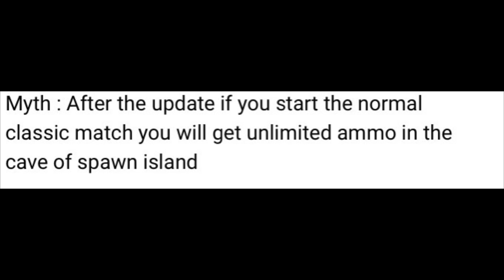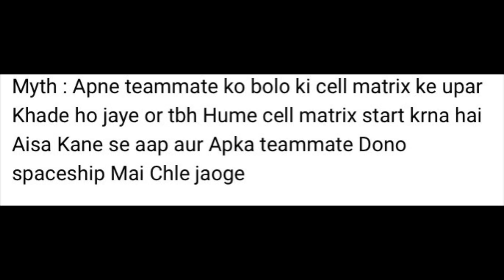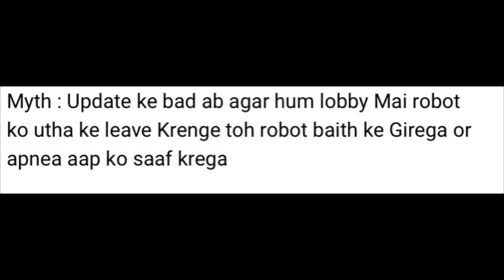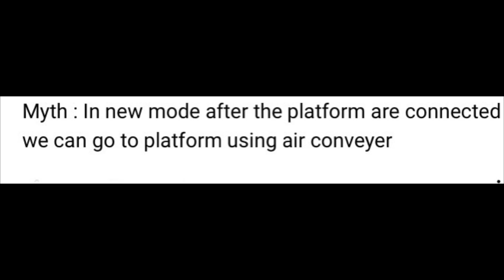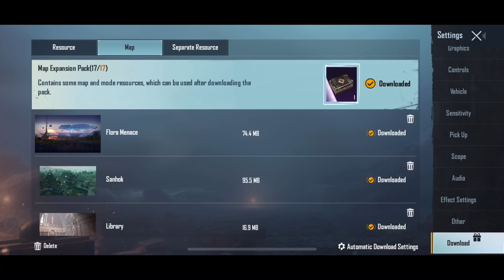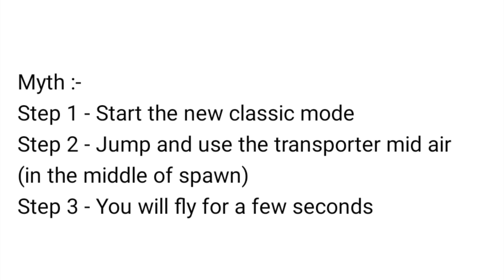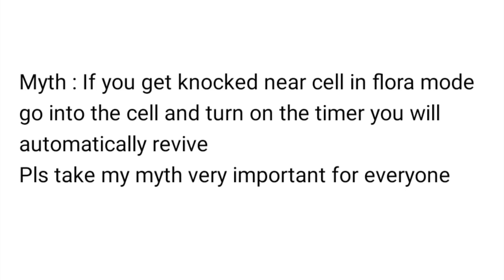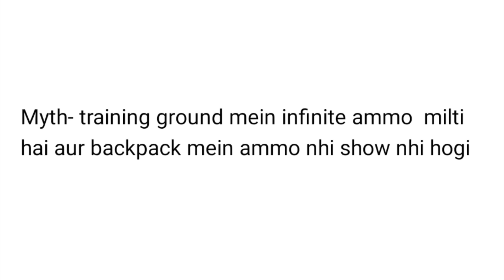Auto Revive Hack in BGMI • TOP 10 MYTHBUSTERS IN BGMI AND PUBGM • Top 10 MYTHS PUBGM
New Mythbusters video of pubgm or bgmi